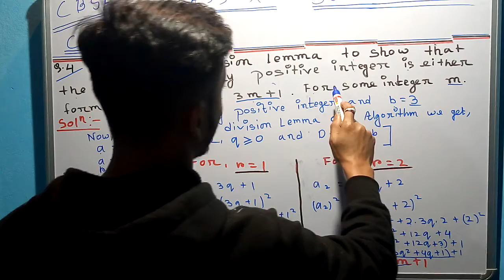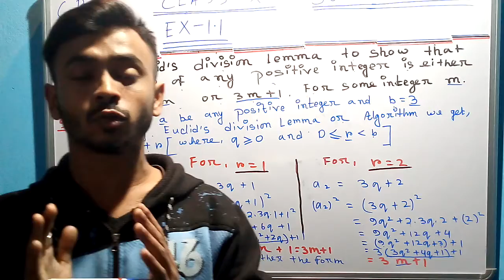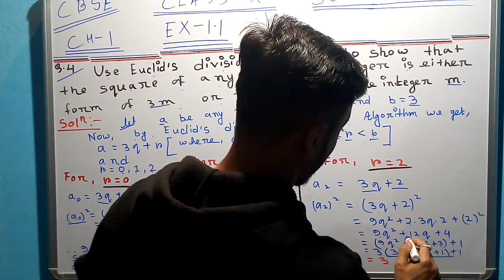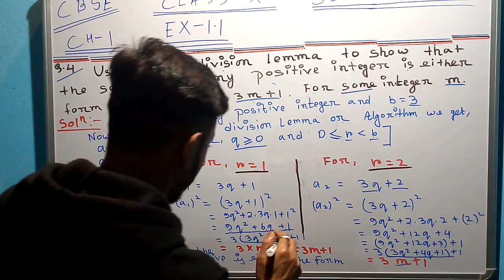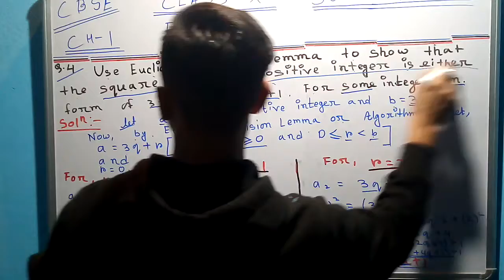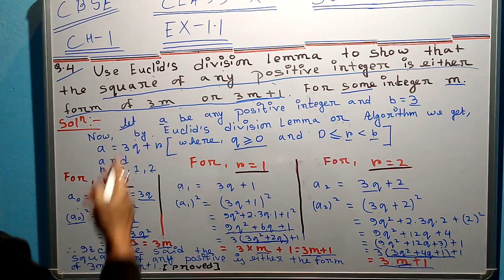Solution of CBSE: Class- x; NCRT:Ch-1,EX -1.1: Q.4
With proper explanation with a easy way.
Any doubt please comments on comment box
I try to clear your doubt in my upcoming videos.